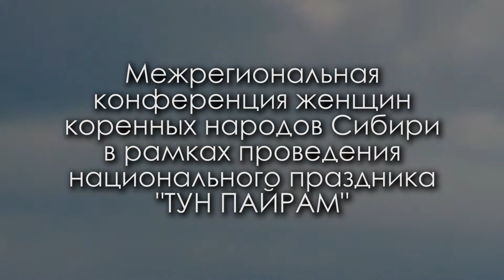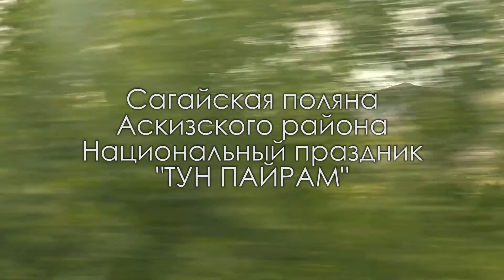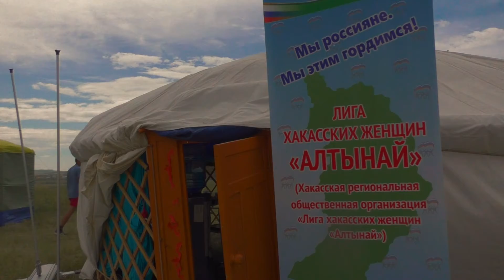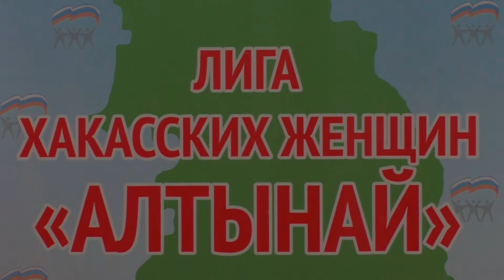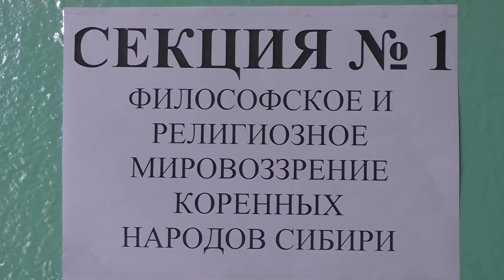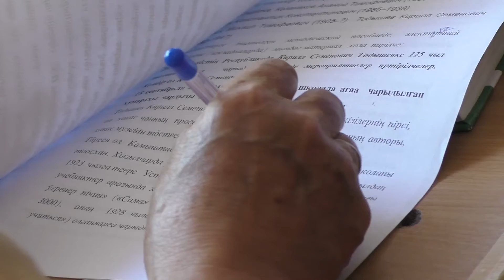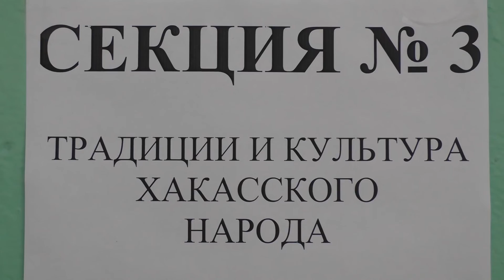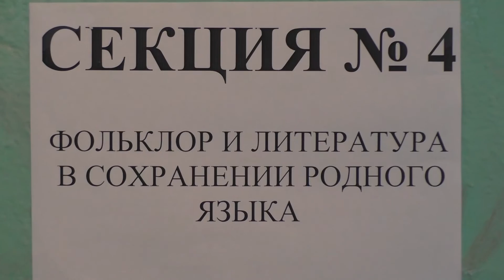Конференция лиги "АЛТЫНАЙ"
Хакасская региональная
общественная организация
"Лига хакасских женщин
"АЛТЫНАЙ"
при поддержке
Министерства национальной
и территориальной политики
Республики Хакасия
Межрегиональная
конференция женщин
коренных народов Сибири
в рамках проведения
национального праздника
"ТУН ПАЙРАМ"